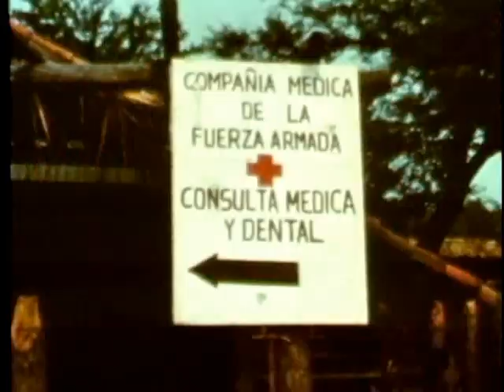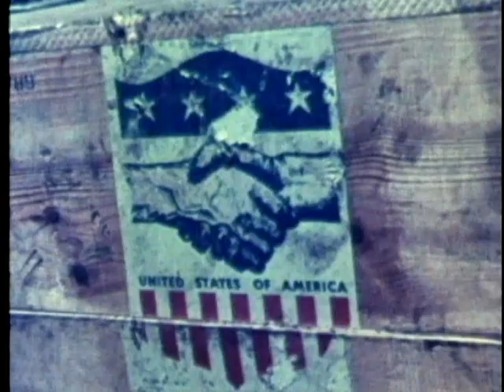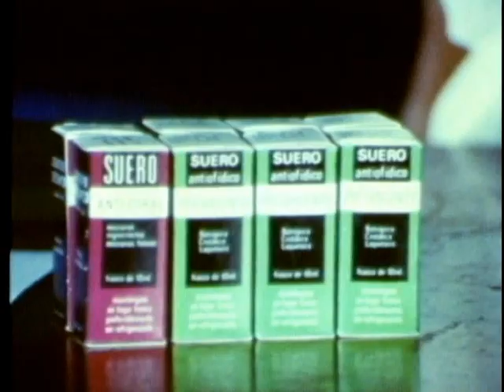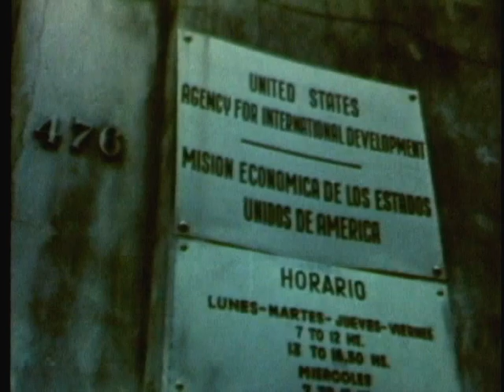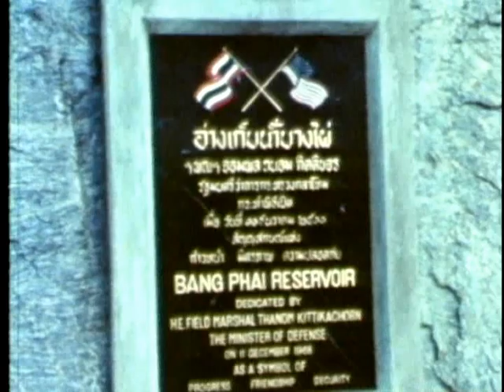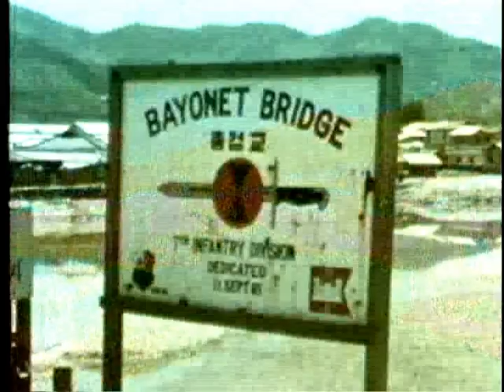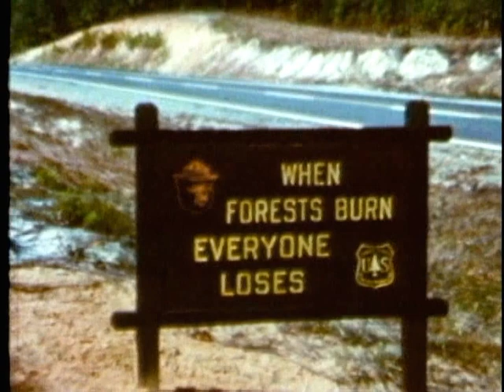The Army's Helping Hand - The Big Picture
Pin 30268

Army's Helping Hand, The

The Army's Role In Civil Assistance Programs In Theus And Abroad. Construction, Medical And Educational Assistance, And Disaster Relief Are Shown.